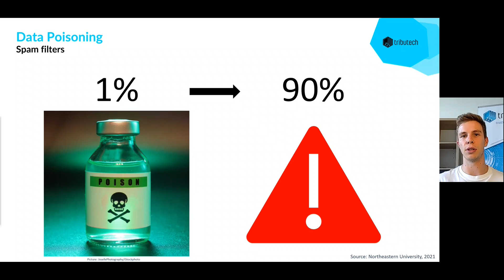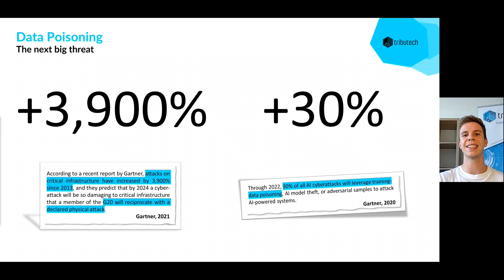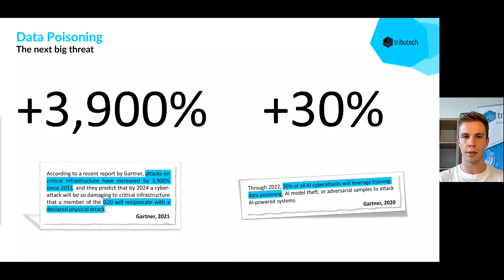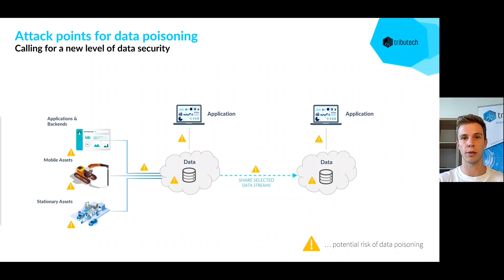The undetected cyber security threat: Data Poisoning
Gartner and other think tanks agree that data poisoning will be a major cyber security threat in the future. Firstly, because just a very little percentage of poisoned data can have a huge impact on the decision accuracy of an application or algorithm. Various research institutions have conducted data poisoning experiments that all confirm this fact. Secondly, companies currently do not have any mechanisms in place to detect poisoned data and existing technologies do not solve the problem as they only cover parts of the data pipeline.